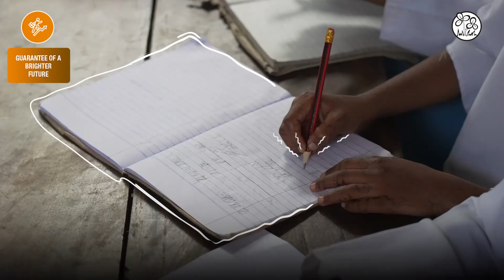ENG PLEDGE GUARANTEE OF A BRIGHTER FUTURE TMC